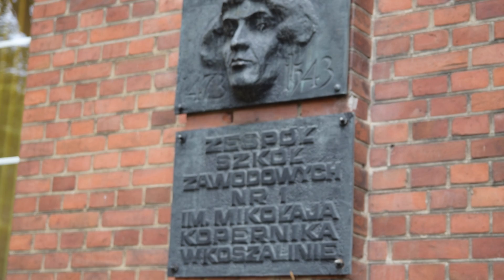Zachodniopomorskie Magnolie EFS 2018 - Gmina Miasto Koszalin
Nominowani w kategorii "Inwestycja w edukację"